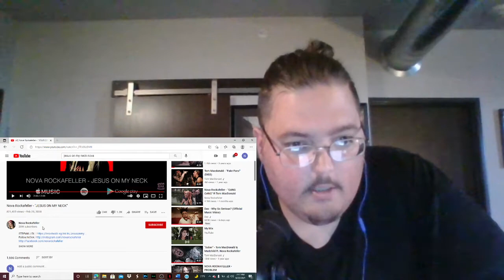Nova Rockafeller - Jesus On My Neck Reaction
what do you want us to react to next? drop it down below!

-Tony/Big T